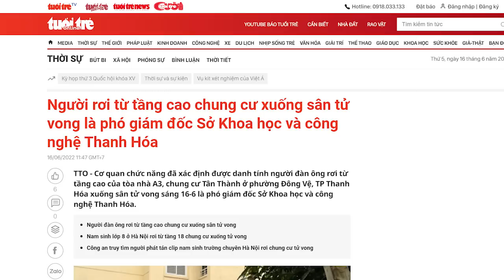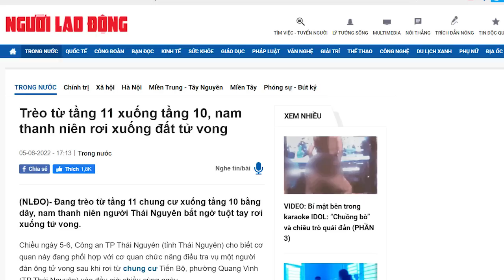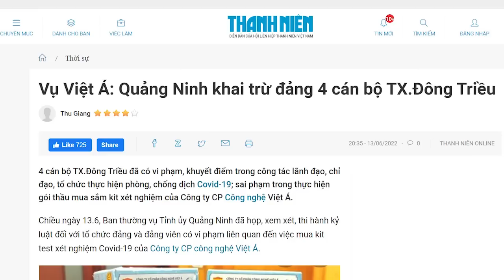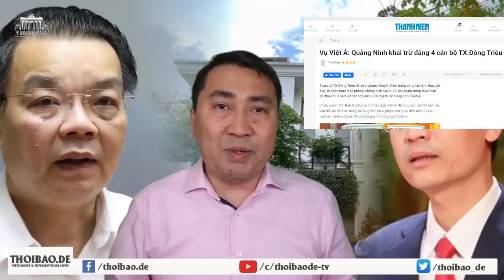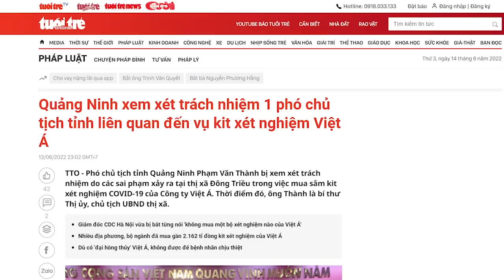Nóng! Cán bộ “đua nhau” rơi lầu! “Tạch”, lại một đồng chí nữa tiếp đất thất bại